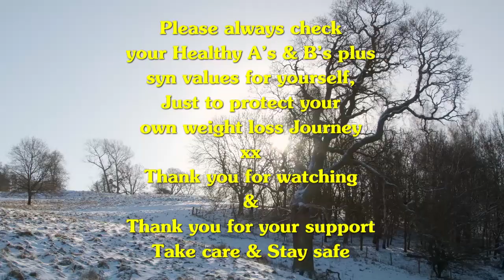Slimming World Friendly Slow Cooker Beef Stew - 8th of January 2023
The benefits on using your slow cooker...
you save on energy prices & you can batch cook too.